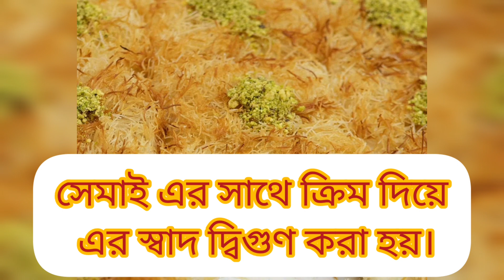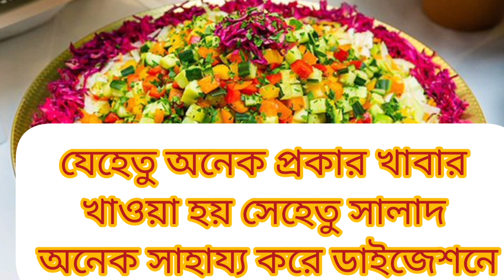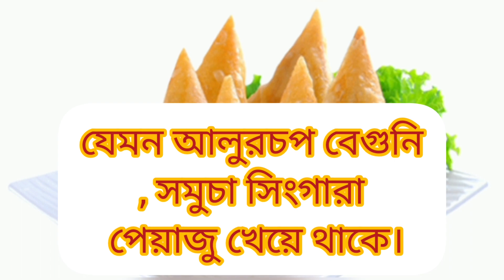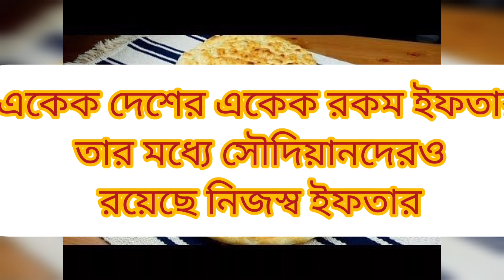সৌদি আরবের ইফতার আইটেম রেসিপি |সৌদিয়ানরা কি কি দিয়ে ইফতার করে| Arabian Ifter Items Recipe